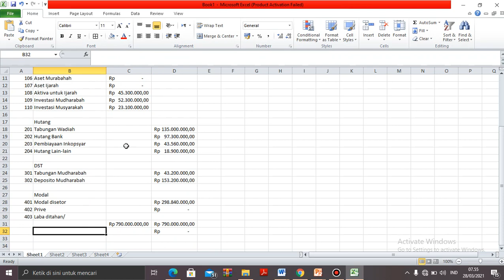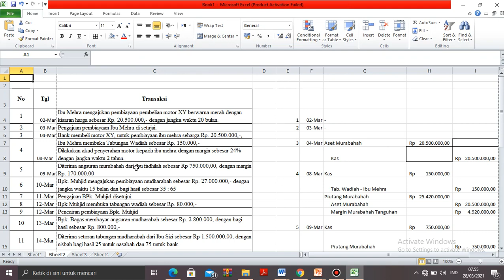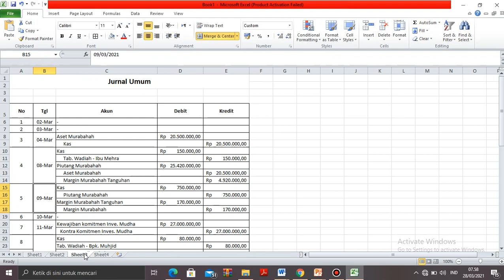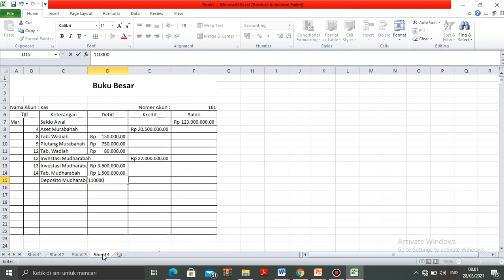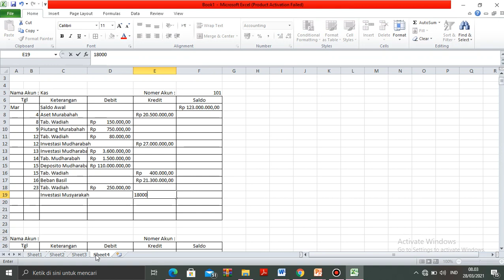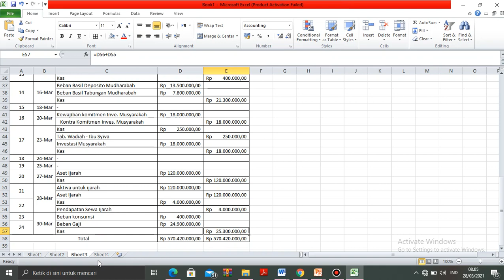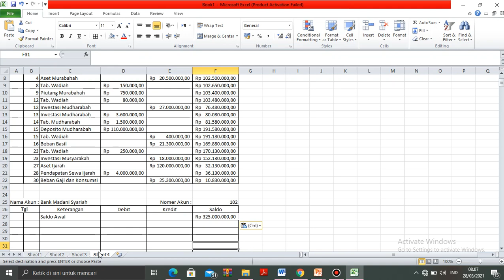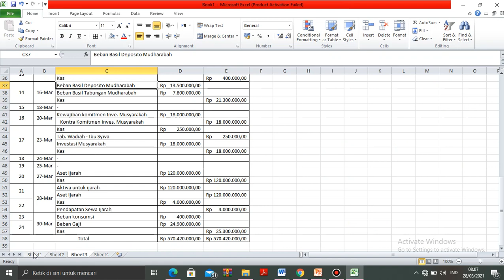Buku Besar Akuntansi Syariah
Buku besar 3 kolom akad transaksi syariah